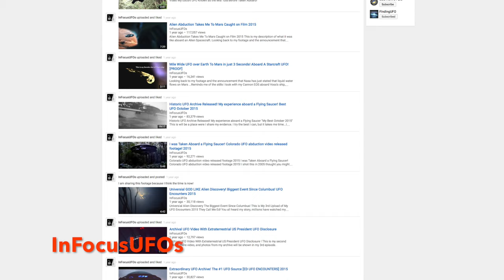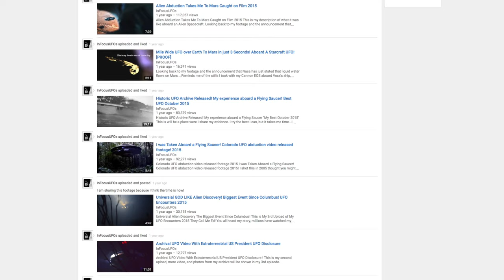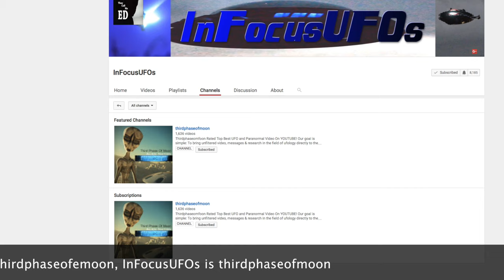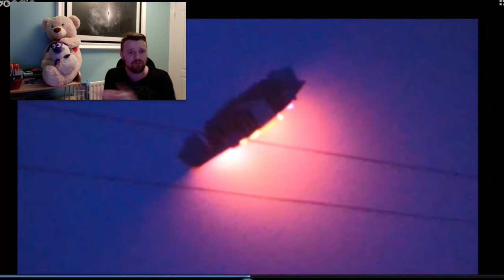thirdphaseofmoon is InFocusUFOs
This Video is why I Believe thirdphaseofmoon is InFocusUFOs please look at the evidence in detail for your self

thirdphaseofmoon appeared on Lions Ground Friday nights live and at 1.18min I ask them if they are InFocusUFOs check it out Lions Ground is a great channel for Truth